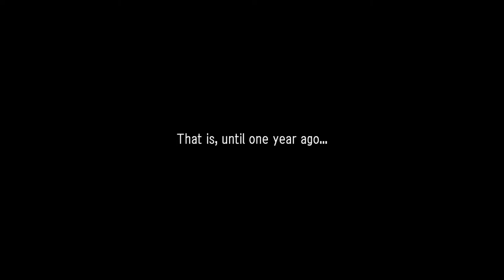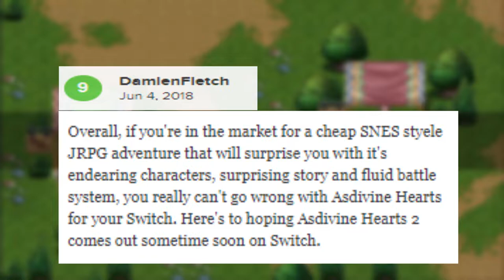Asdivine Hearts || Review || Switch || NoTimeToGame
Welcome to this review of Asdivine Hearts from EXE Create and Kemco for the Nintendo Switch and other platforms